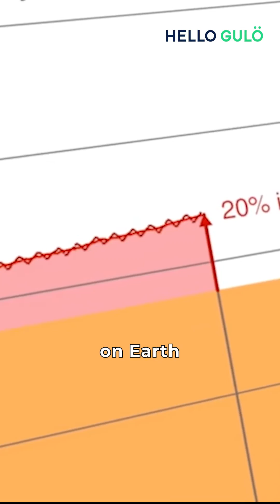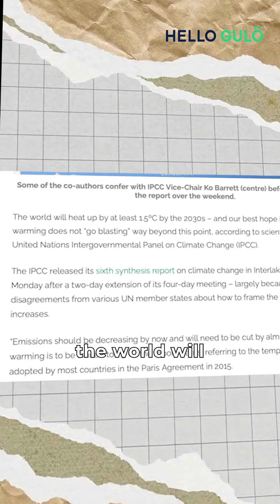Why is it getting HOTTER every year?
Global climate change is not a future problem.

Changes to Earth’s climate driven by increased human emissions of heat-trapping greenhouse gases are already having widespread effects on the environment: glaciers and ice sheets are shrinking, river and lake ice is breaking up earlier, plant and animal geographic ranges are shifting, and plants and trees are blooming sooner.

Effects that scientists had long predicted would result from global climate change are now occurring, such as sea ice loss, accelerated sea level rise, and longer, more intense heat waves.